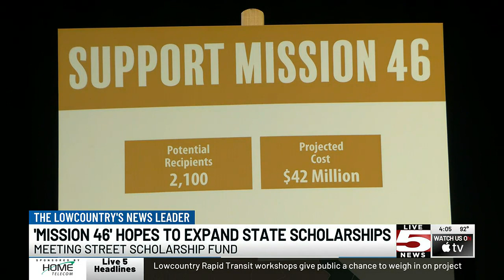VIDEO: Local nonprofit plans to expand scholarships to all 46 SC counties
A local non-profit has announced a new mission to help bring scholarship opportunities to aspiring college students across South Carolina.